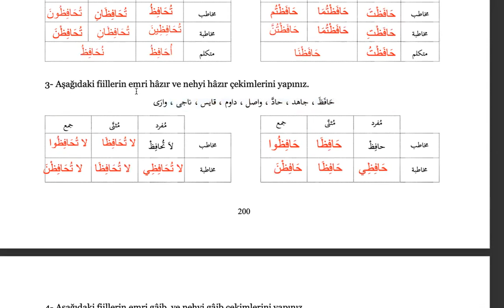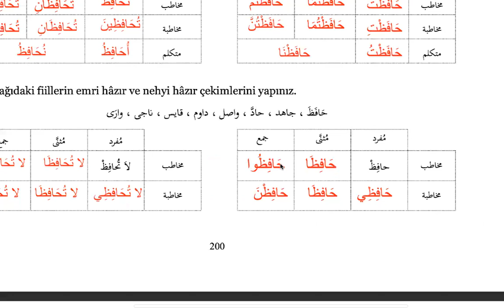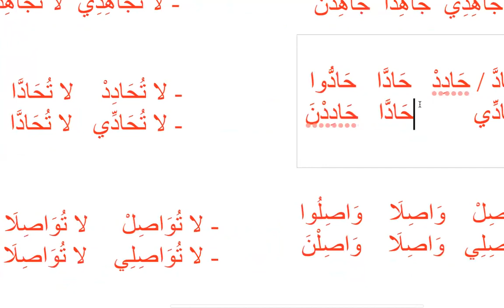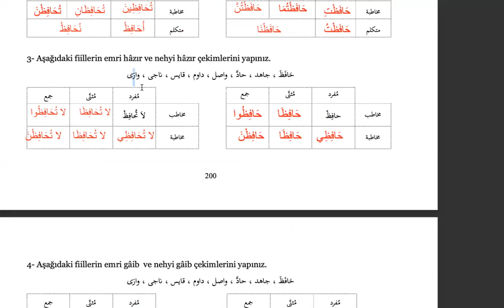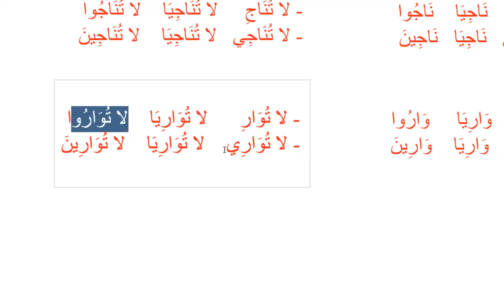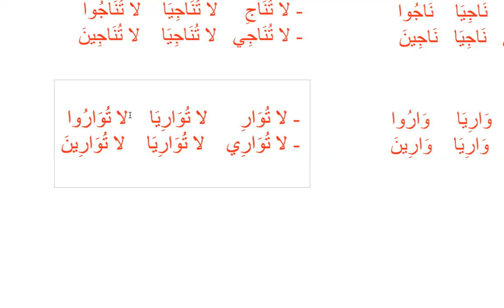Sarf Dersleri / Kelime Bilgisi 204; Mufâ'ale Bâbı 4 (Alıştırmalar 3)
Sarf Dersleri / Kelime Bilgisi 204;
Mufâ'ale Bâbı 4 (Alıştırmalar 3)

Tercüme dersleri
دروس الترجمة
Translation lessons